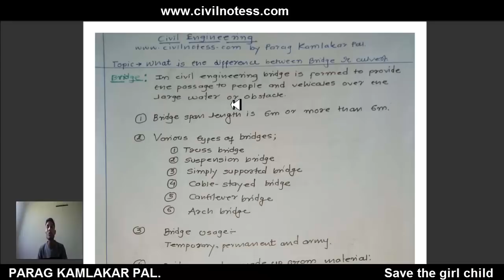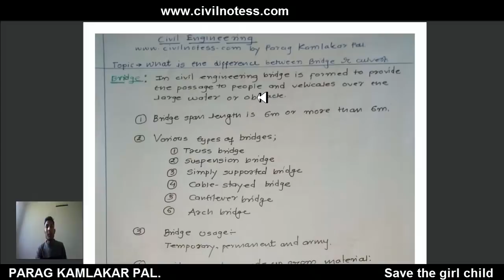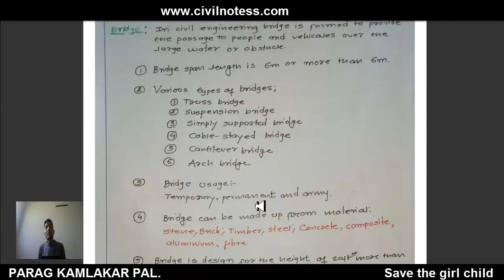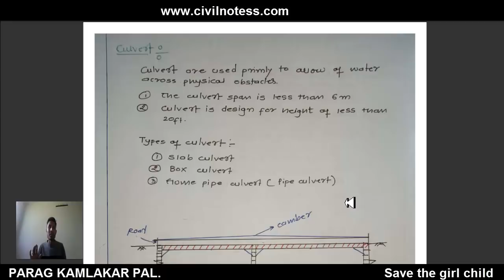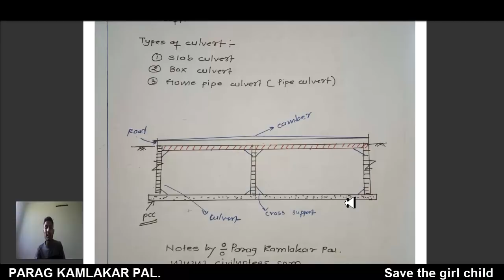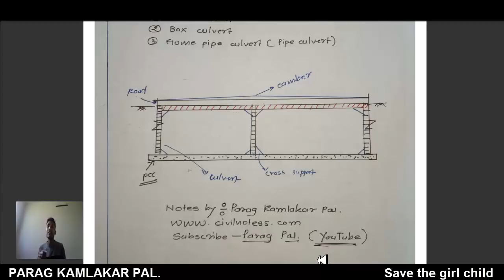Difference between bridge and culvert in HINDI by Parag Pal.